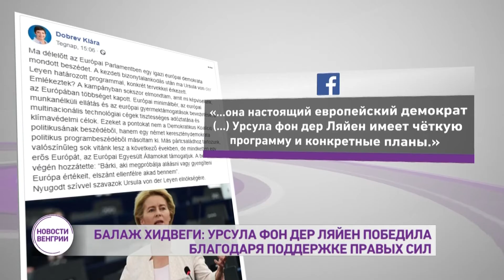Новости из Венгрии